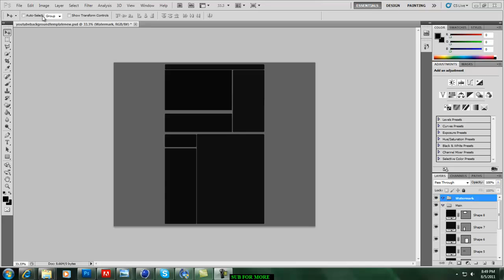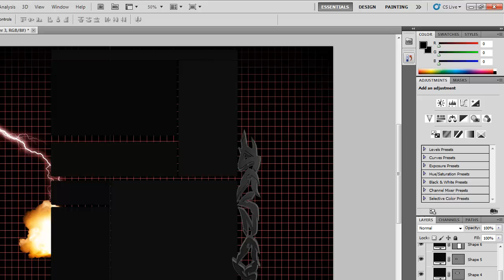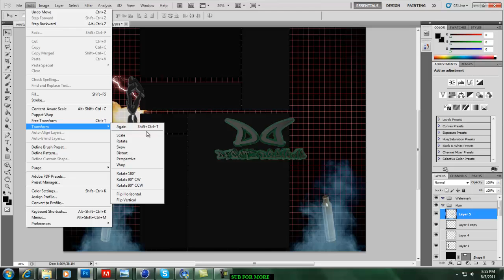Speed Art | Youtube Background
If u want the gfx pack i used pm, that u subbed i will check then send u the pack. its on mediafire so no sharecash bullshit